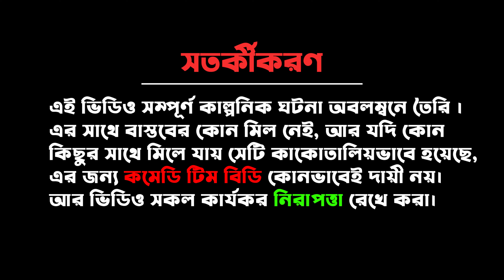মালে মাতাল: Hilarious Bangla Comedy Video by Comedy Team BD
🔥আপনি যদি এই ভিডিওটি পছন্দ করেন,
তবে এটি একটি লাইক দিন এবং আপনার বন্ধু ও পরিবারের সাথে এটি শেয়ার করুন
যাতে আপনি সকলের মাঝে বিনোদন  ছড়িয়ে দিতে পারেন!

©️ YouTube Copyright Guidelines: This video complies with YouTube's copyright policies.
 We respect the creative work of others and have ensured that all content used in this video

comedy 2023
comedy video
new 2023 funny comedy
comedy videos
funny 2023
comedy
funny video
fun video
funny comedy
new comedy
viral comedy
videos de risa
real-life comedy
village comedy